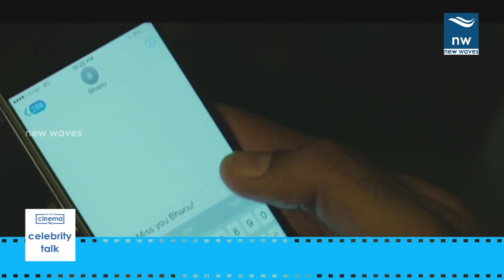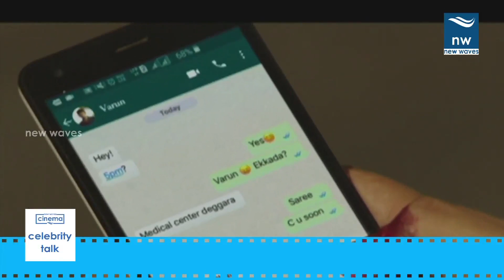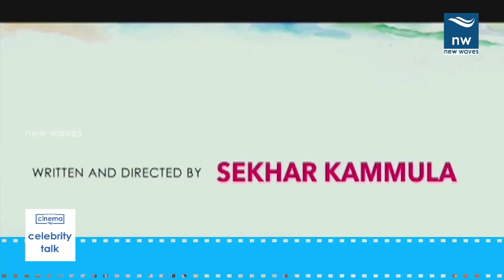Varun Tej, Sai Pallavi, Dil Raju Special Interview | Fidaa Movie | New Waves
Watch & Enjoy Fidaa Movie Unit Varun Tej, Sai Pallavi, Dil Raju Special Interview